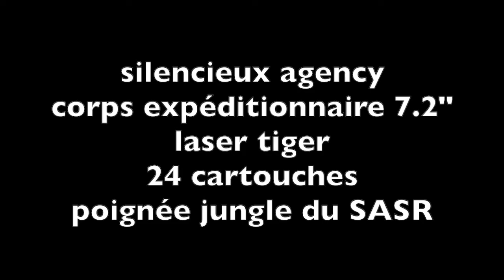MEILLEURE CLASSE DIAMATTI (WARZONE saison 5)